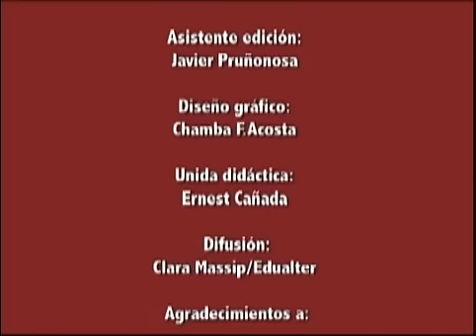Marron - Nicaragua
Video til undervisning i spansk.
Når der skal laves majspandekager, hjælper hele familien hinanden. Med at pille bladene af, stege majsene, piller kernerne og male dem til mel, og så kan storesøster gå i gang med at bage over åben ild.